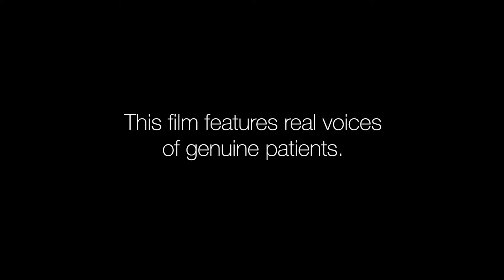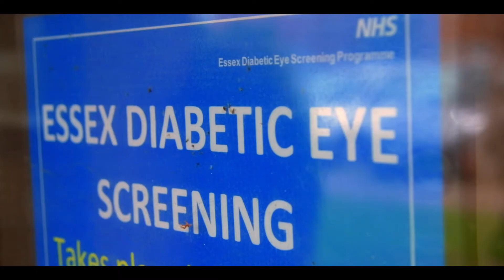Diabetes Eye Screening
For people living with Type 1 and Type 2 diabetes, annual eye screening is an effective way of preventing sight loss caused by diabetes because symptoms do not present until patients reach an advanced stage of diabetic retinopathy.

By attending regular eye screening appointments, patients can dramatically reduce their risk of developing the condition because treatment can be provided at the right time.